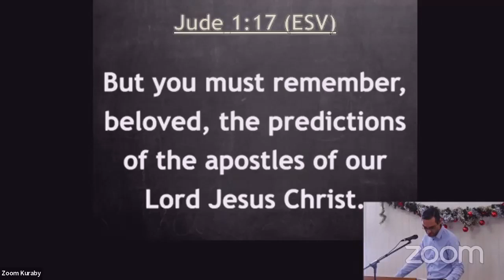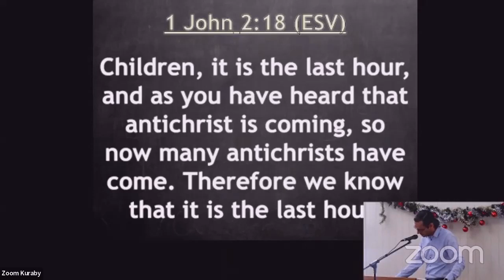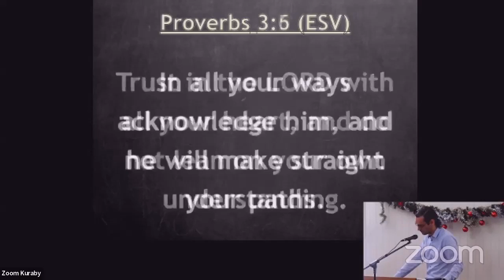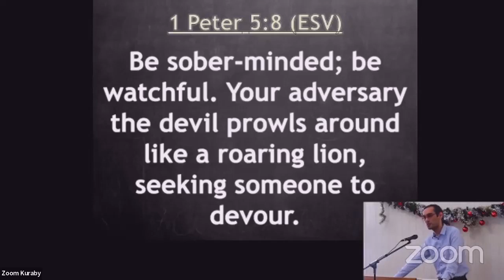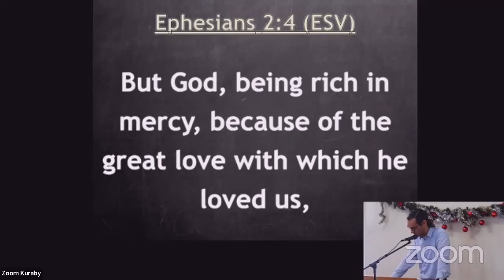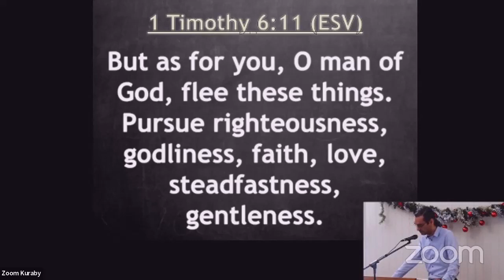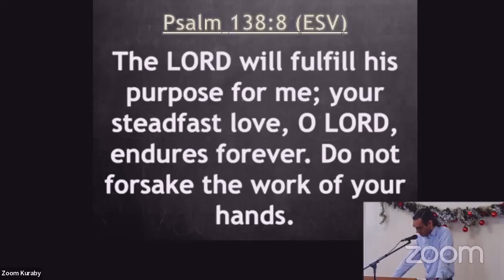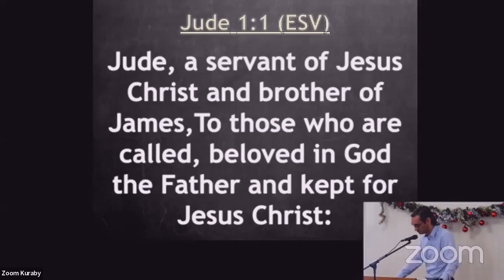We are Called to Persevere (Jude 17-25)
Cynics will try to pull you away from God. We are called to persevere with our focus on God's love. Give thanks to God that Jesus has saved us.